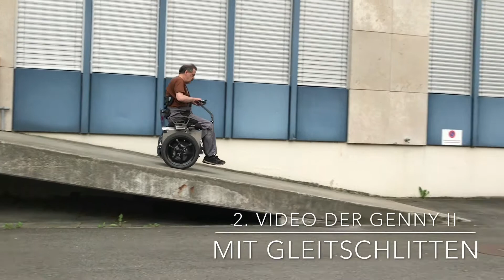Genny Schlitten 2